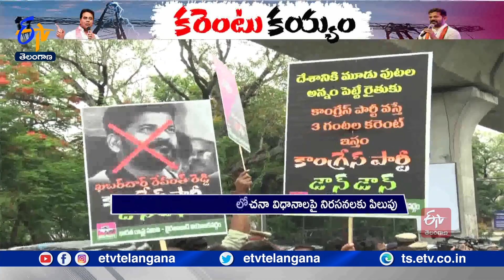Revanth Reddy Remarks on Free Power Supply@TANA Meet | BRS Leaders Slams Congress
వ్యవసాయానికి ఉచిత విద్యుత్‌పై P.C.C అధ్యక్షుడు రేవంత్‌రెడ్డి చేసిన వ్యాఖ్యలను  నిరసిస్తూ భారాస శ్రేణులు రోడ్డెక్కాయి. కాంగ్రెస్‌ పార్టీకి వ్యతిరేకంగా నిరసనలు చేపట్టాయి. ధరణి వద్దని మొదటి ప్రమాద హెచ్చరిక జారీచేసిన కాంగ్రెస్‌ ఇప్పుడు ఉచిత విద్యుత్‌ వద్దని రెండో ప్రమాద హెచ్చరిక ఇచ్చిందని మంత్రి KTR విమర్శించారు. కాంగ్రెస్‌  అధికారంలోకి వస్తే ఉచిత విద్యుత్‌  నిలిపివేస్తారని నేతలు మండిపడ్డారు.